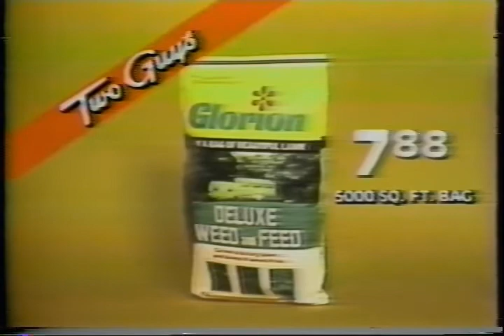1978 79 Commercials Lung Association to Two Guys